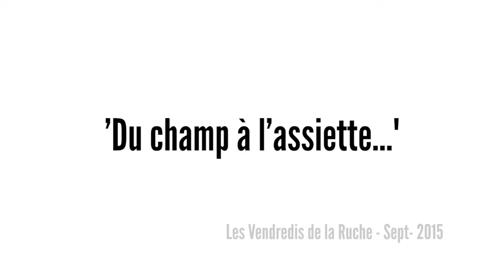Quels sont les contrôles inhérents à la conversion bio ? Les Vendredis de la Ruche #1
Quels sont les contrôles inhérents a la conversion bio ? Voici la réponse en image de Jean-Christophe Lapasse, céréalier. Entretien réalisé durant la rencontre intitulée du "Champ à l'assiette" avec les abeilles de notre ruche au cours du cycle de conférences des "Vendredis" de la ruche de Lavalette.